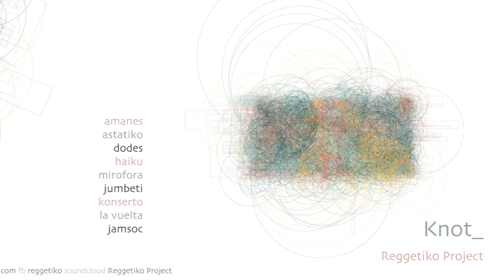6. Jumbeti - Reggetiko Project - 2nd album Knot